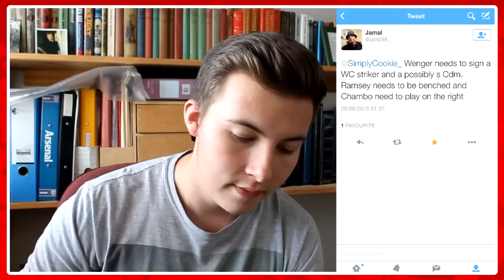What Needs to Change at Arsenal?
Following the dismal 0-0 draw with Liverpool, I take the time to identify where Arsenal need to improve as well as brushing on the transfer window and asking the age old question of whether we're still title contenders.

Once again, thanks to everyone who took the time to tweet in, I love hearing all your opinions and make sure to keep getting interacted!